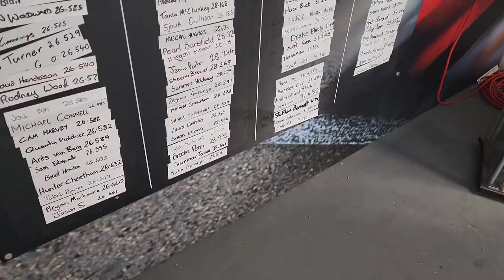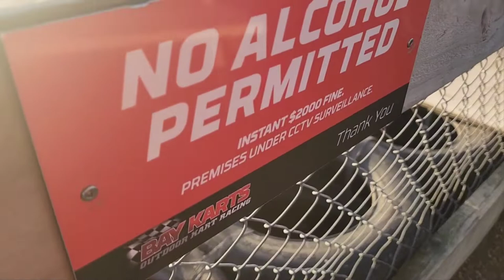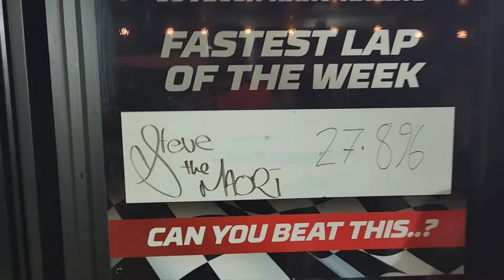Steve the Maori VLOG-03 Bay Karts Outdoor Racing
Went down to Bay karts outdoor racing today. I was slow. Just there to make up the numbers 😂